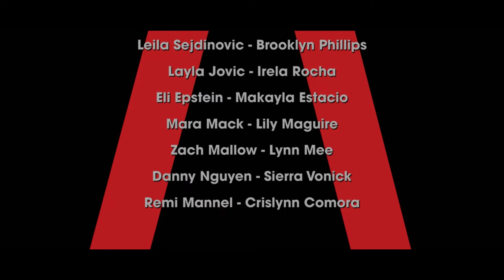Credits Season 5 (22-23)